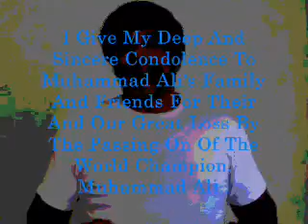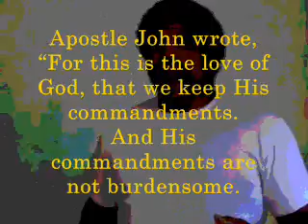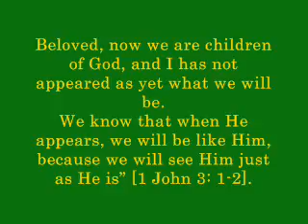"ODE TO MUHAMMAD ALI" A Poetic Reading - June 4, 2016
"Ode to Muhammad Ali" composed by Warren Webster Alston. I wish the family and friends of Muhammad Ali my sincere and deeply felt condolence for the loss a great man in the person of Muhammad Ali. The world has become smaller with our loss in his passing.
NOTE: June 10, 2016 - This is the second tribute that I have written for Muhammad Ali. He got my first tribute, because I don't have a copy of my original that was sent to US President in 2009 or 2010, he is the greatest, US President Barack Obama and Former US President George W. Bush, and of course US Secret Service agents. May you rest in peace, Muhammad Ali the king of the world in the presence of the King of kings, Our Lord Jesus Christ, in Christ I pray.